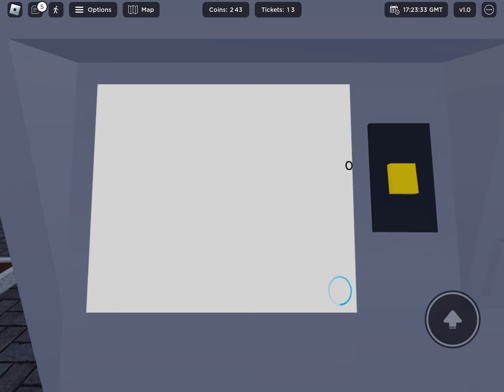WCR 1.0 First day